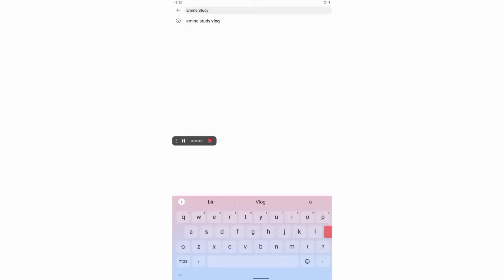Vlog 😊♥️ : Emine Study Vlog 😊♥️ part 1